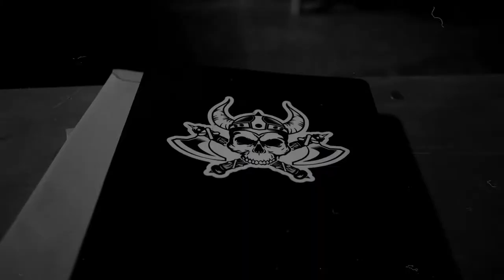The Project Class 008 Sizzle Reel